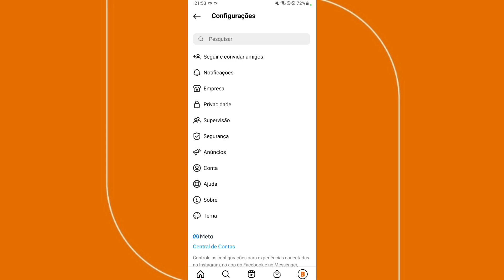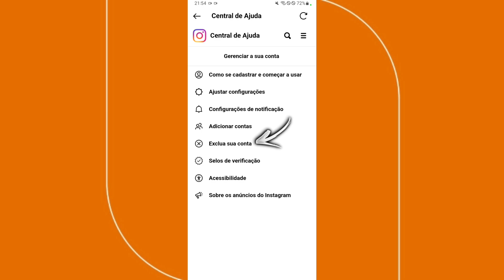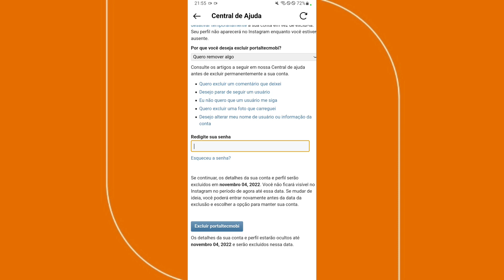Como excluir conta do Instagram (pelo celular)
➥ Título: Como excluir conta do Instagram? No vídeo de hoje eu vou mostrar o passo a passo para vocês a como você pode apagar as sua conta do Instagram de maneira simples e fácil, lembrando que você pode excluir conta do Instagram direto pelo celular.

x
Assista também:
🎬| Como excluir conta do Facebook:
x
x
✅ Contato Profissional:
x
✓ Como excluir conta do Instagram
✓ Como apagar conta do Instagram
✓ Como excluir o Instagram
✓ Como excluir conta do Instagram permanente
✓ Conta do Instagram